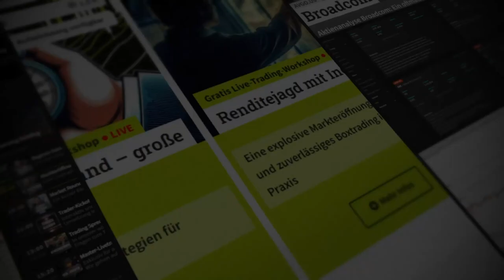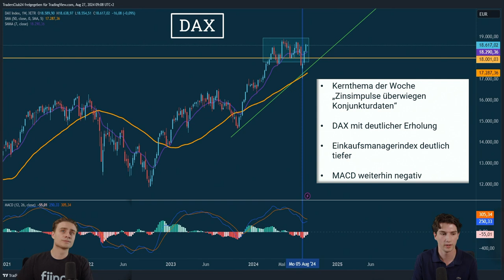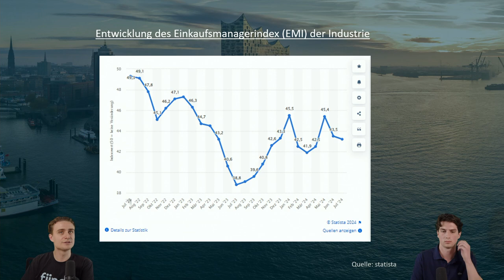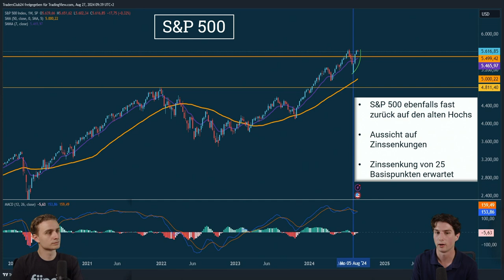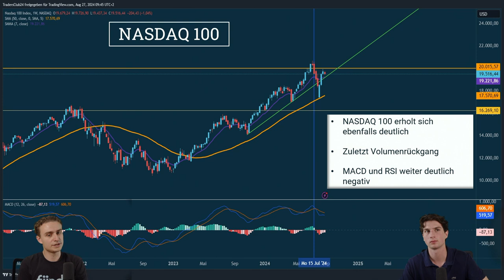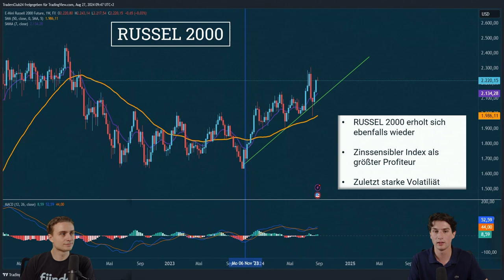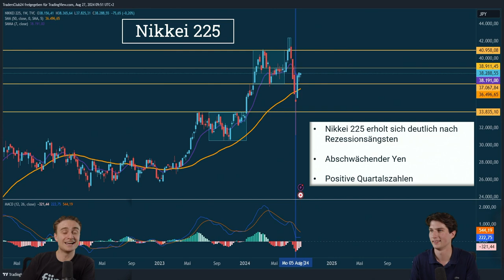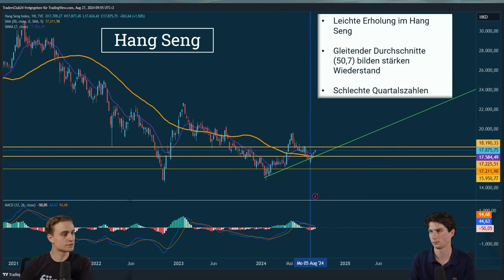Markt Update: Wie reagieren Bayer und Rheinmetall?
📅 Intro:

Diese Woche führen Tom und Christoph durch das Marktupdate, während Luca im Urlaub ist. Sie analysieren die Entwicklungen der globalen Aktienindizes, mit besonderem Fokus auf den DAX, die US-Zinspolitik und makroökonomische Trends, die die Finanzmärkte bewegen.
📊 Beschreibung:

🔍 Marktanalyse: In dieser Ausgabe übernehmen Tom und Christoph das Marktupdate und bieten einen umfassenden Überblick über die globale Finanzwoche. Der Fokus liegt auf den Bewegungen des DAX, der sich trotz schwächerer Konjunkturdaten und rückläufiger ZEW-Konjunkturerwartungen in Richtung seines Allzeithochs bewegt. Besonders die Auswirkungen der Zinsimpulse standen im Mittelpunkt, die die Marktstimmung und Investitionsentscheidungen beeinflussen.

🏦 Zinspolitik und globale Märkte: Die Zinspolitik der USA bleibt ein dominantes Thema, mit potenziellen Zinssenkungen, die auch Europa betreffen könnten. Diese Woche war geprägt von starken Kursgewinnen bei Unternehmen wie Novia und BASF, während politische Unsicherheiten Bayer und Rheinmetall belasteten. Die Marktteilnehmer sind gespannt auf die nächsten Schritte der Fed und die möglichen Implikationen für die globalen Märkte.

📉 US-Markt und makroökonomische Trends: Das Jackson Hole Meeting war das Highlight der Woche, mit Jerome Powells Ausblick auf die Zinspolitik und die makroökonomische Lage in den USA. Die rückläufige Inflation deutet auf eine mögliche Neuausrichtung der Fed hin, mit einem verstärkten Fokus auf den Arbeitsmarkt. Gleichzeitig haben starke Quartalszahlen von Einzelhandelsgiganten wie Home Depot und Walmart die Märkte positiv beeinflusst, während die Technologiebranche mit Rückschlägen kämpft.

🌏 Internationale Märkte: In Asien zeigt sich der Nikkei volatil, jedoch mit einer starken Erholungstendenz, getrieben durch schwächere Yen-Kurse. Die chinesischen Märkte kämpfen hingegen mit schwachen Quartalszahlen, was Bedenken hinsichtlich der wirtschaftlichen Stabilität aufwirft. Trotz dieser Herausforderungen gibt es Anzeichen für eine leichte Erholung im breiteren Markt.

💼 Fazit: Die Finanzmärkte stehen weiterhin unter dem Einfluss globaler Zinspolitiken und makroökonomischer Indikatoren. Für Investoren bieten sich in diesem dynamischen Umfeld sowohl Risiken als auch Chancen, abhängig von der jeweiligen Marktlage und den wirtschaftlichen Entwicklungen.